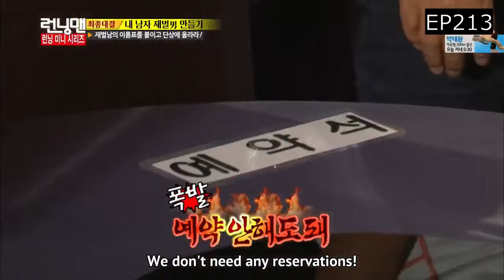Jae Seok Funniest Pranks and Tricks in Running Man🤣🤣 Perfect for April Fools